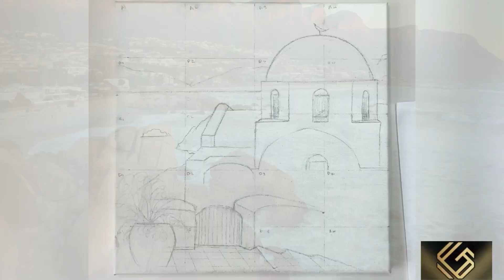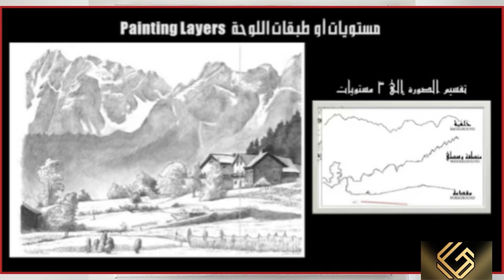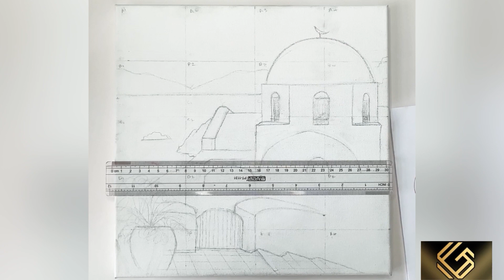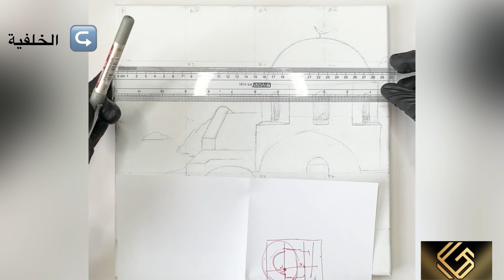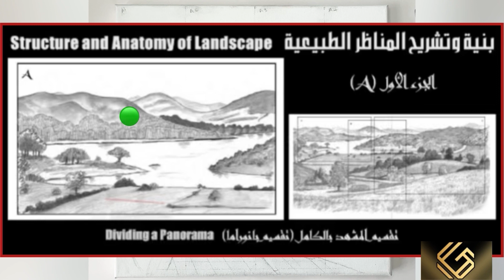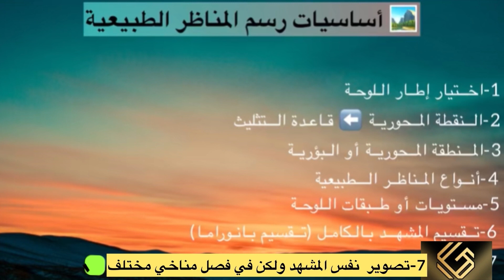قواعد وأساسيات رسم المناظر الطبيعية للمبتدئين | أسرار ذهبية لأي رسام - الجزء الثاني-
من فضلك لاتنسى مشاهدة الفيديو بالجودة العالية▶️
🫵🏻 (للمهتمين بالرسم )

في فيديو اليوم حبيت أشرحلكم قواعد ذهبية لرسم أي مناظر طبيعية رح تساعدكم تصيرو أفضل في الرسم مثل الرسامين المحترفين

بدون هاي القواعد الفنية ما رح تطلع معكم اللوحات متقنة وجميلة ومريحة للعين

طبقو هاي القواعد لأي عمل فني لكم وحتعجبكم النتيجة

:📝ملاحظة

هذا الدرس لم أذكر فيه المنظور لانه بده فيديو كامل لوحده ان شاء الله رح أشرحه بالتفصيل بالأيام القادمة

اتمنى انكم تطبقو هاي القواعد خاصة لو كنتو مبتدئين  في الرسم
هاي اساسيات ومرجع مهم لأي رسام ان كان مبتدأ أو محترف

بتمنى إنكم تستفيدوا وتفيدوا 🙏

وشكرًا للمشاهدة

May the peace, blessings, and mercy of God be upon you

▶️Please don’t forget to watch in HD◀️

(🫵🏻 For those interested in drawing)

In today's video, I wanted to explain to you the golden rules for drawing landscapes that will help you become better at drawing like professional painters.

Without these artistic rules, you wouldn't see elaborate, beautiful, and eye-pleasing paintings

Apply these rules to any artwork of yours and you will like the result

Note📝:

I did not mention the perspective in this lesson because it needs a whole video by itself. God willing, I will explain it in detail in the coming days.

I hope you apply these rules, especially if you are a beginner in drawing

These are the basics and an important reference for any painter, whether he is a beginner or a professional📌

المصادر :
📕الكتاب الأول:- "تصوير المشاهد (المناظر الطبيعية والمناظر البحرية)"
"Drawing Scenery: Landscapes and seascapes"
المؤلف:- جاك هام Jack Hamm

📕 الكتاب الثاني:- "أساسيات رسم المناظر الطبيعية – كورس عملي ملهم"
 "The Fundamentals of Drawing Landscapes_ A Practical and Inspirational Course"
المؤلف:- بارينجتون باربر BARRINGTON BARBER